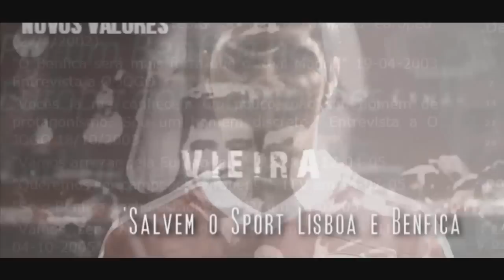SL Benfica vs Newcastle United |Who Will Win ?| 04/04/2013 - | UEFA EUROPA LEAGUE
1 - Benfica 3 - 1 Newcastle Europa League 04/04/2013
2 - Newcastle vs Benfica Europa League 11/04/2013